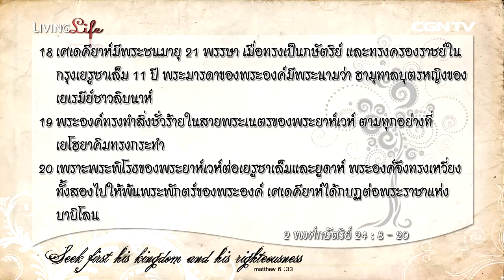Living Life 29072015 เฝ้าเดี่ยวใน 2 พงศ์กษัตริย์ บทที่ 24 ข้อ 8 ถึงข้อ 20 กับ ศจ.ไสว อินนาค